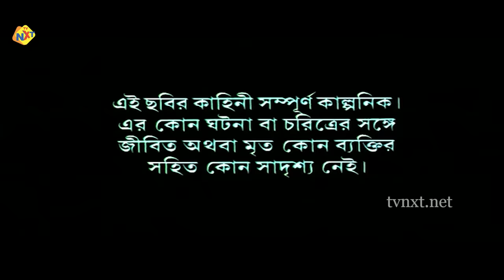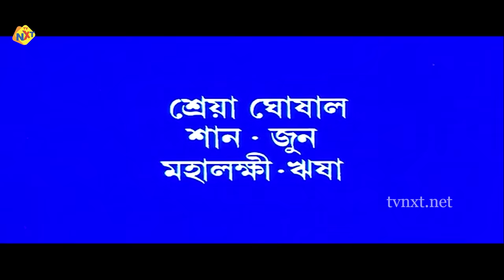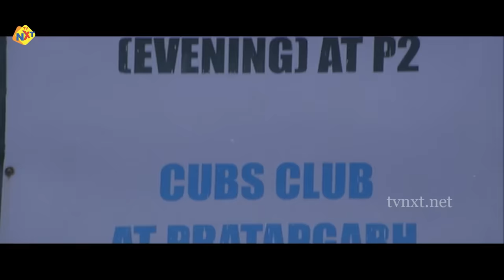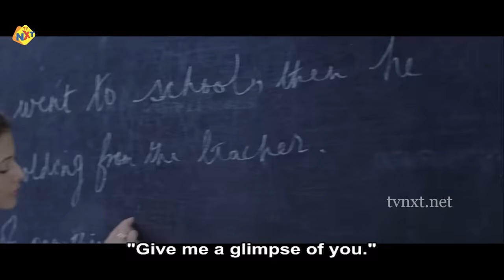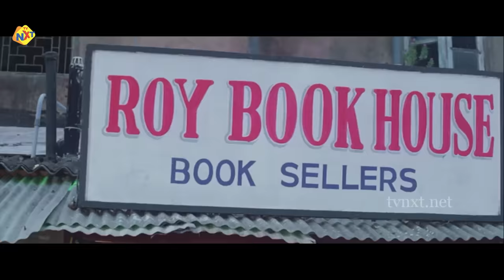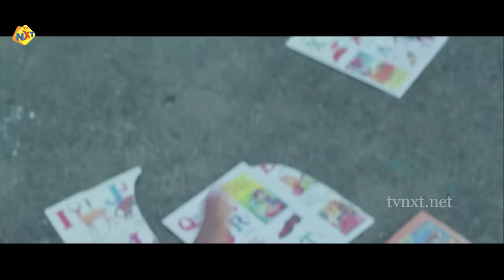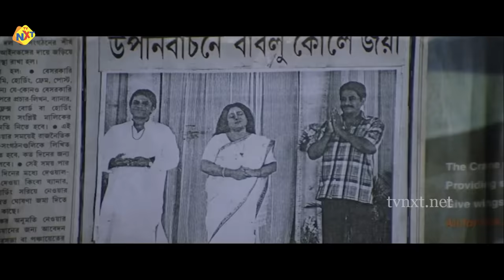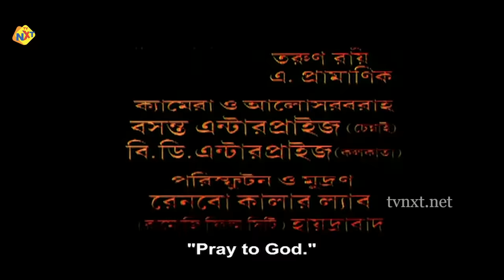Ghatak Full Movie | Jeet, Koyel Mallick, Tapas Pal | Bengali Movies | TVNXT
Movie Name : Ghatak

Director : Swapan Saha

Starring : Jeet, Koyel Mallick, Tapas Pal

TVNXT Bengali is a Leading Digital  Begali Entertainment Channel, TVNXT Bengali Official You tube Channel, TVNXT is a Largest Bangali Community Portal with huge content,

TVNXT bengali covering all genres, Romance, Action, Comedy, Drama, Horror, Suspense